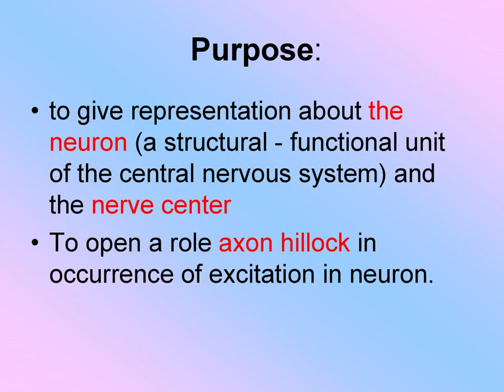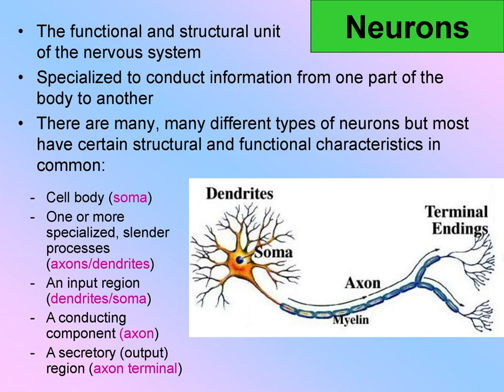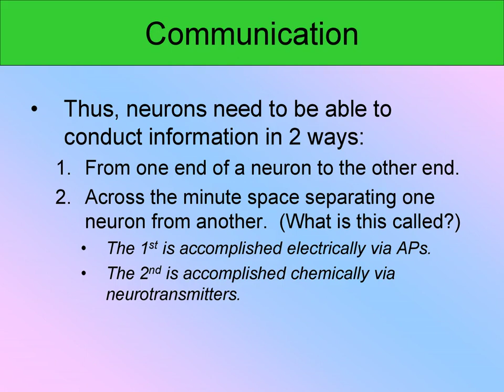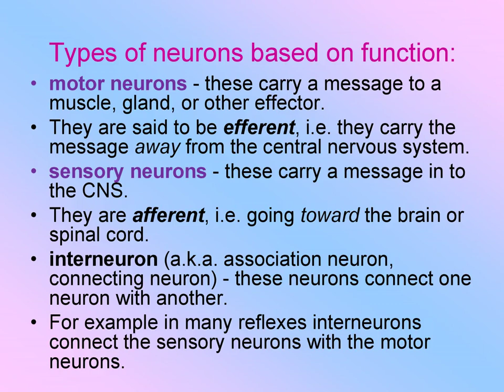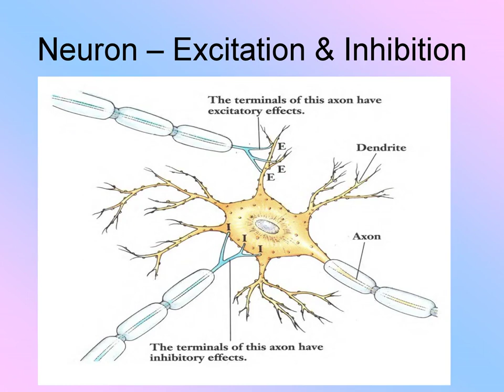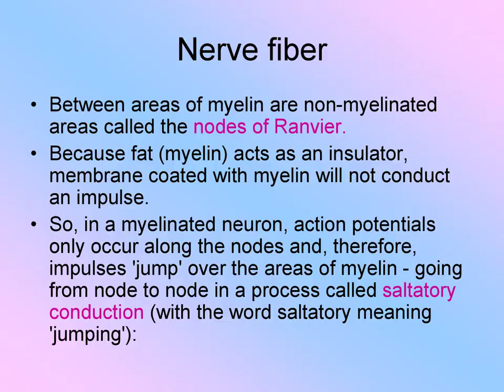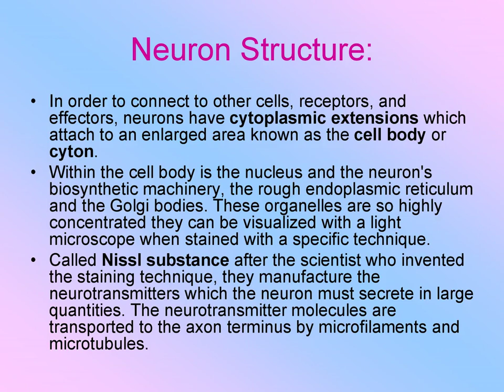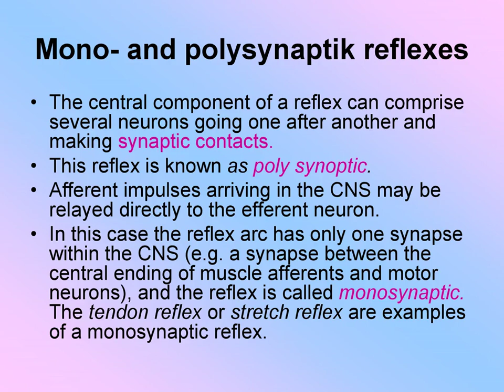11 cns neuron цнс нейрон 2011 2012 англ 2013 2014 2016 БИОЛ